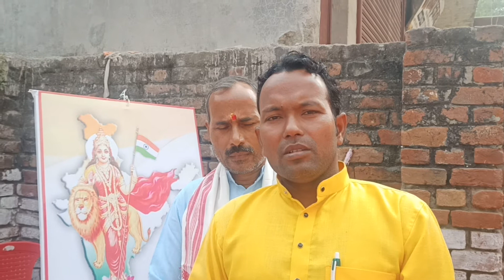भव्य तिरंगा यात्रा आयोजक अमृत महोत्सव समिति शाहगंज , जौनपुर